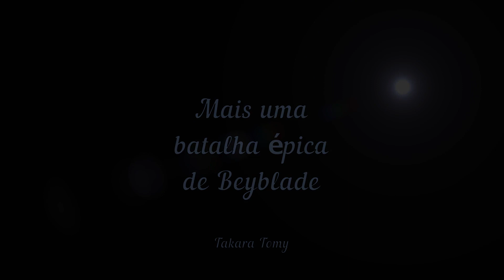[BATALHA LIVRE] COSMO VALKYRIE 11.Et TEN VS BUSHIN ASHURA Hr.Kp TEN | Beyblade Burst GT | T. Tomy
Fala galerinha! Depois dos nossos últimos unboxings temos de fazer umas batalhas, não é mesmo? Então segue uma insana para vocês! Espero que curtam!

Assistam em HD e divirtam-se!

Estamos começando, e o apoio de vocês é fundamental!

O único meio de divulgação do canal são vocês. Então comentem com os amigos, espalhem o canal, pois assim podemos trazer conteúdo constantemente. Contamos com sua ajuda!

Equipamento utilizado para gravação: Galaxy S8
Software utilizado para edição: Movavi Video Suite 18